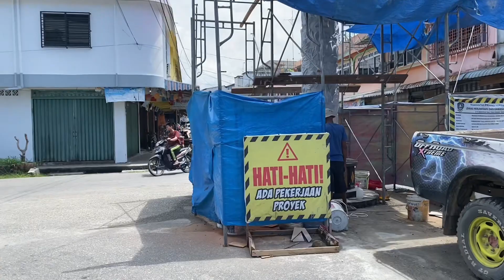Kabar Gembira Tugu jam tahun 1970an di tanjung batu kundur di bangun kembali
tugu jam 1970
untuk mengenang zaman nenek kakek kite